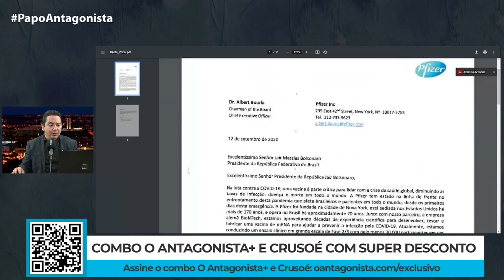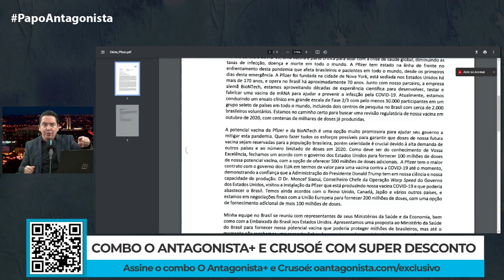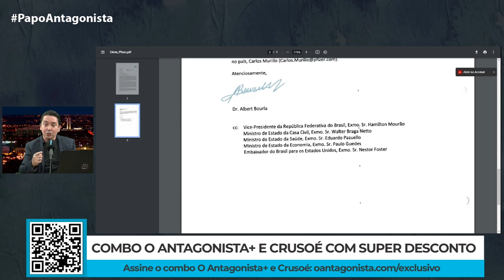Carta atesta omissão descarada não só de Bolsonaro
No Papo Antagonista, Claudio Dantas comentou a informação de que, além de Jair Bolsonaro, também receberam a carta da Pfizer Hamilton Mourão, Braga Netto e Paulo Guedes. Todos ignoraram a oferta de vacinas.